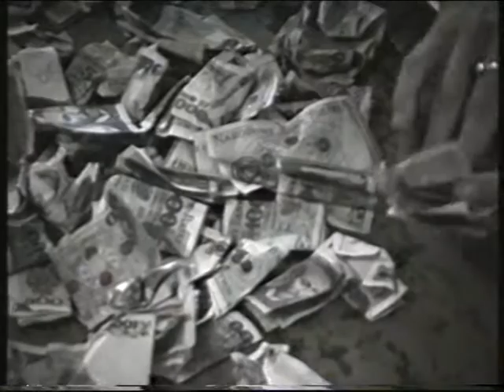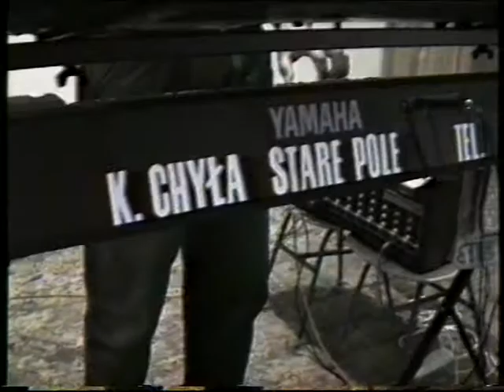Kazik 38 lat film z roku 1992